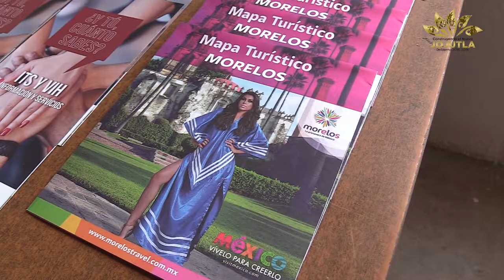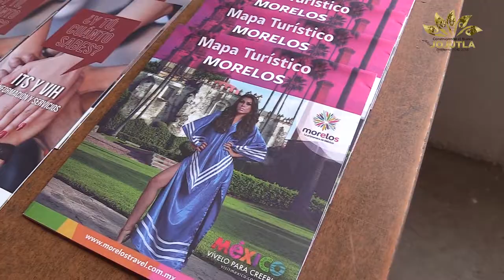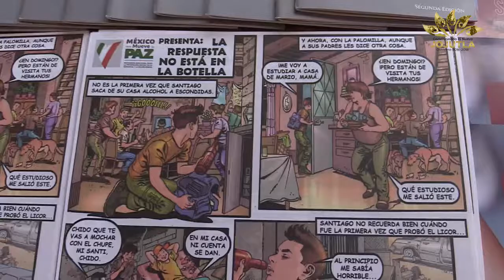Nueva sede de la Instancia de la Juventud Jojutla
Inauguración de las nuevas oficinas de la Instancia de la Juventud Jojutla